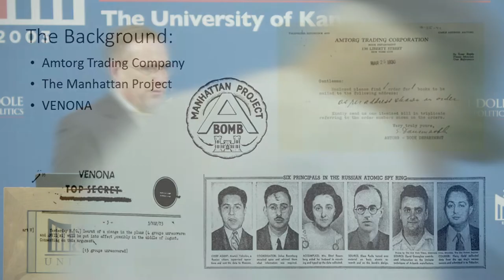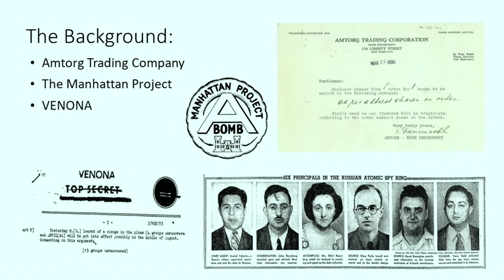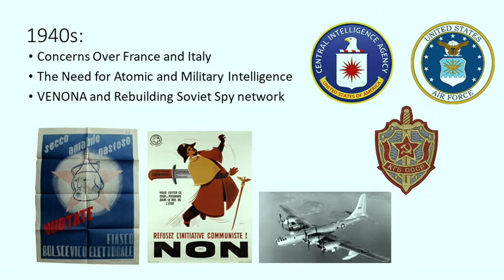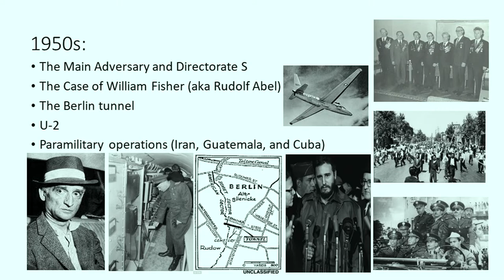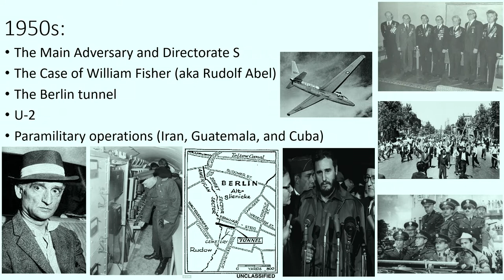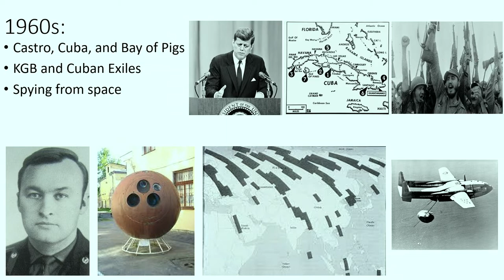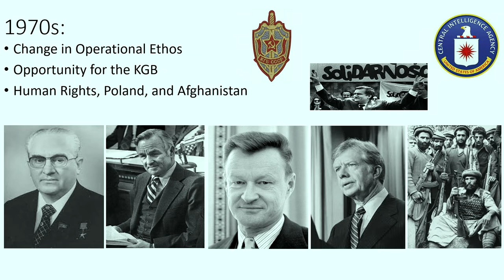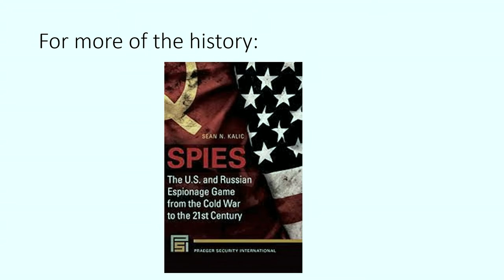Sean Kalic Espionage during the cold war